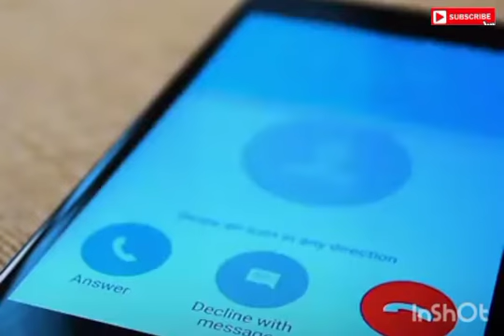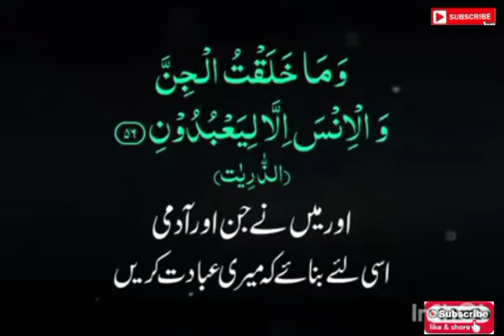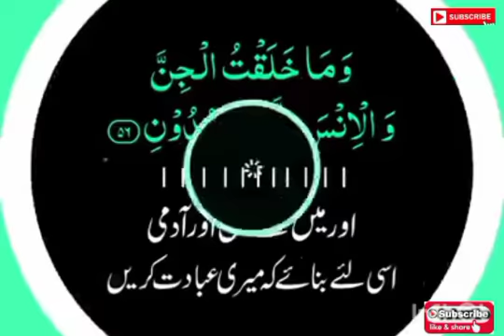New Latest Mobile Information Regular Basis Update Join Krain Must Watch